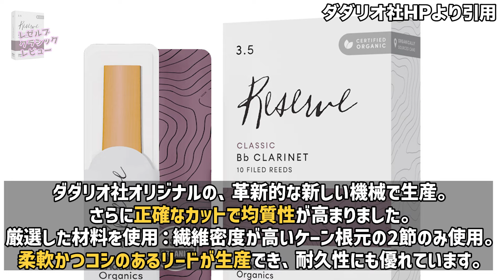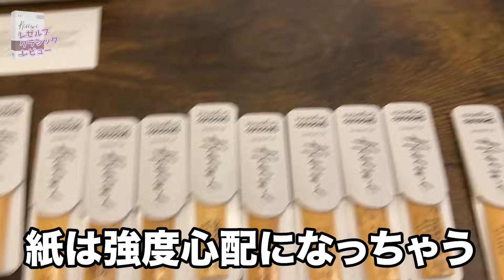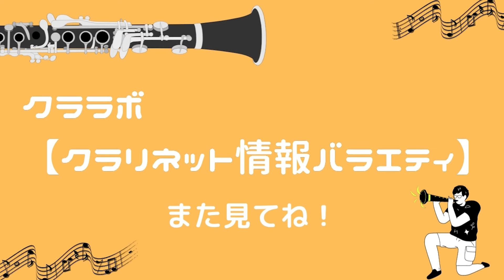クリア&スムースな音色！レゼルブクラシックリードレビュー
クラリネットの情報を楽しくお届け！
クラリネット"情報バラエティ"クララボです。

■レッスンや選定、お仕事のご相談はこちらのアドレスにお願いします🙇‍♂️

■noteにてコラムも書いています。
サークル会員20名以上！